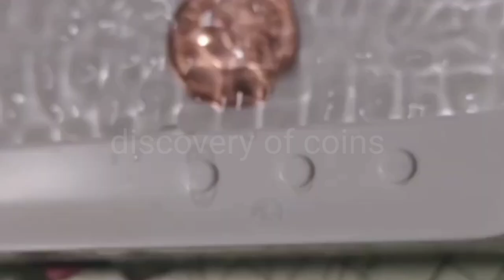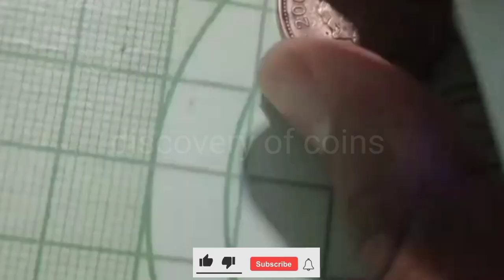1042 - Coin Clean by Organic Way || discovery of coins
মাএ ৩-টাকায়, Clean Your Coin | Cleaning coins | discovery of coins
in this video - How to clean old coins without any damage or how to clean old coins or Cleaning Coins With Baking Soda & Vinegar or How to Clean a Coin Correctly

your queires-
How to clean old coins without any damage
how to clean old coins
Cleaning Coins With Baking Soda & Vinegar
How to Clean a Coin Correctly